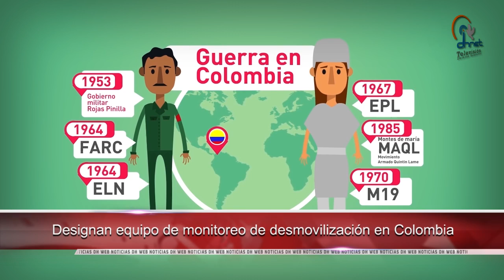Presidente de la CIDH realizará gira de trabajo en Costa Rica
- Realizan 3ra Olimpiada del Adulto Mayor en Chihuahua con 250 atletas

- La malaria ya no es principal causa de muerte infantil en África

- Dirige CNDH recomendación al IMSS por el fallecimiento de una mujer en Oaxaca

- Designan equipo de monitoreo de desmovilización en Colombia